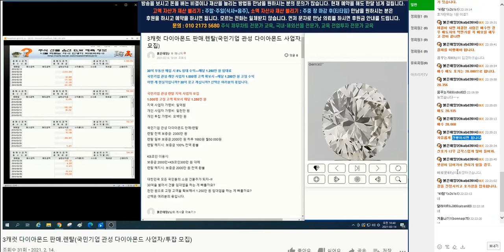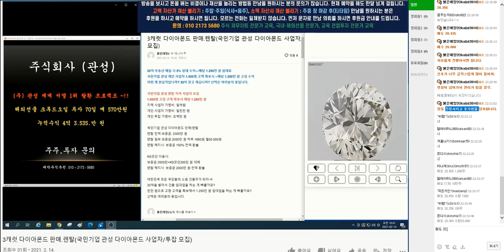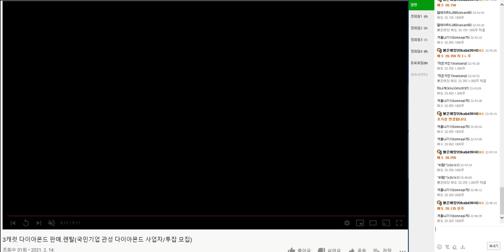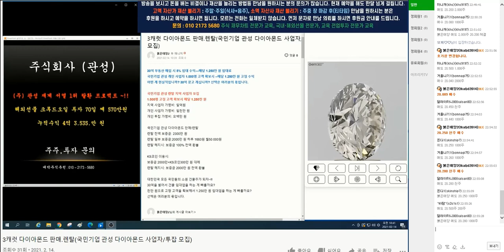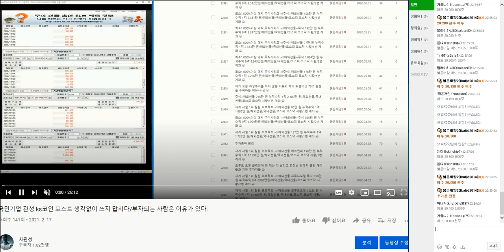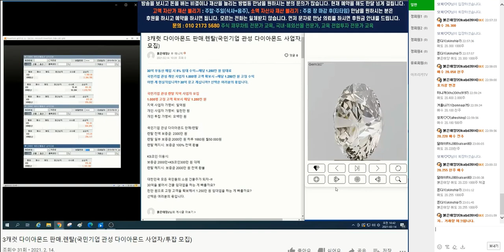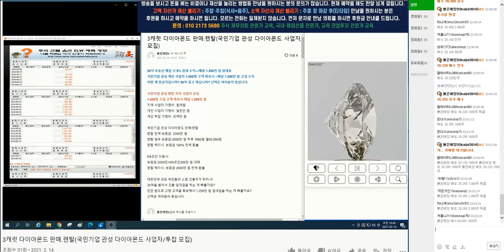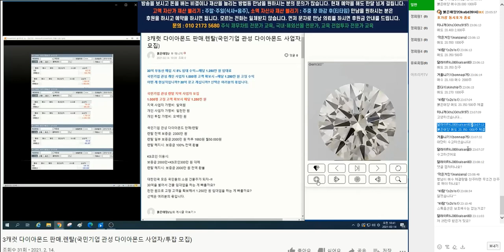3월10일 국민기업 관성 디지털화폐 KS 코인 실시간 경매 종가 20.350원 낙찰